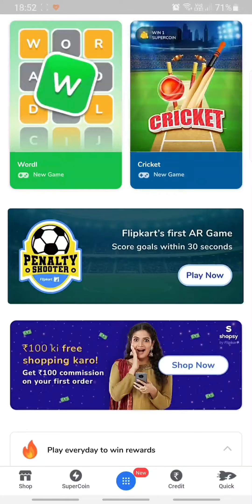Flipkart WORDL Quiz Answer Today 3 OCTOBER 2022 | WORDLE